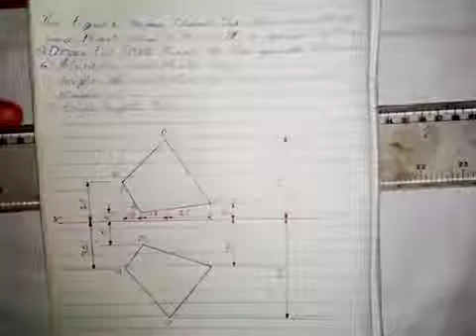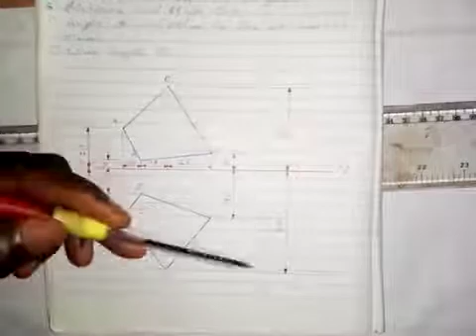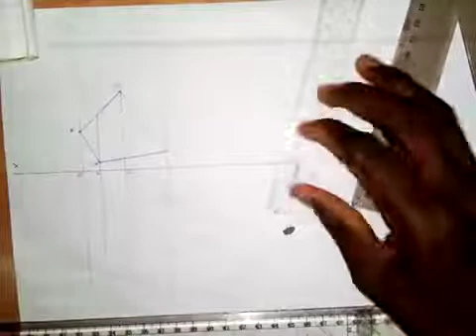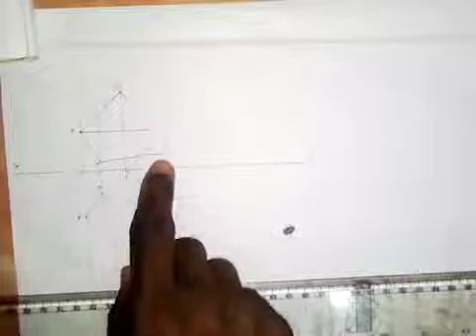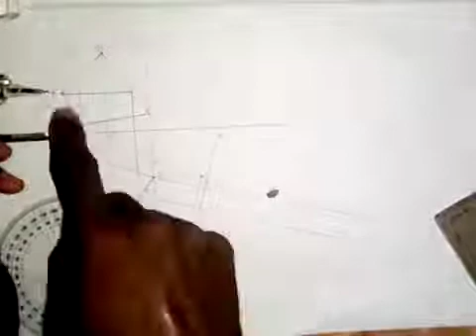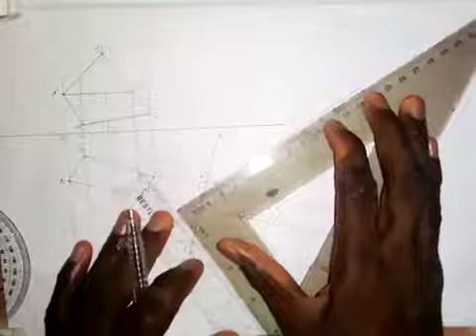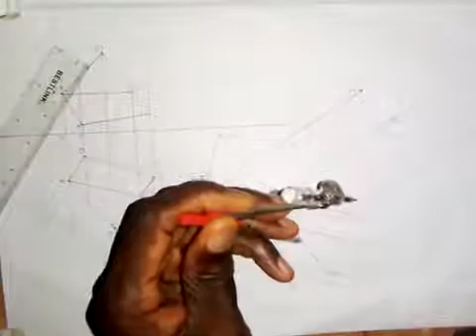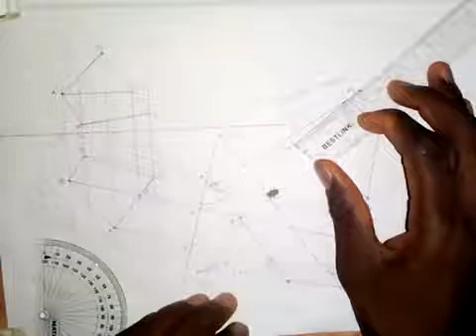To Construct the True Shape of a Quadrilateral